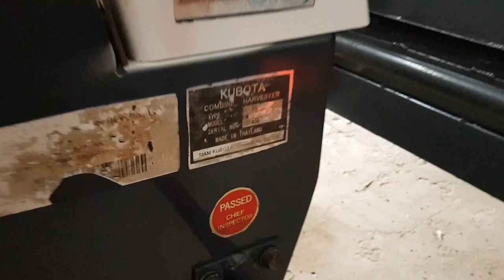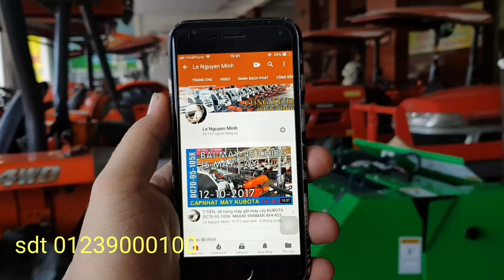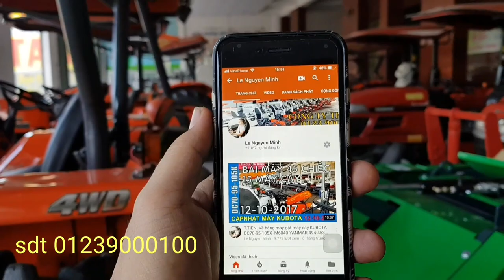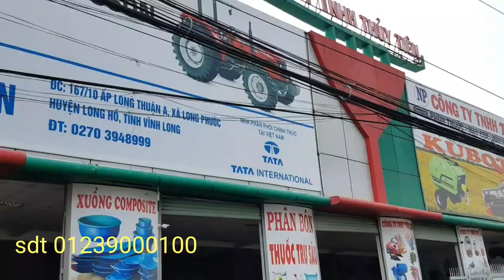GIAO MÁY GẶT ĐẬP DC95GM || đi QUANG BÌNH.KIẾN XƯƠNG.THÁI BÌNH máy đã qua sử dụng-0839000100